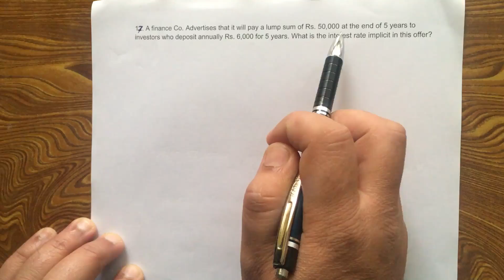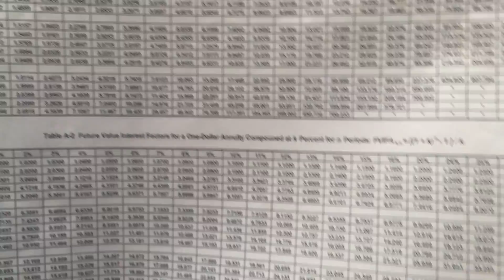Interest Calculation (FVIFA)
A finance Co. advertises that it will pay a lump sum of Rs. 50,000 at the end of 5 years to investors who deposit annually Rs. 6,000 for 5 years. What is the interest rate implicit in this offer?